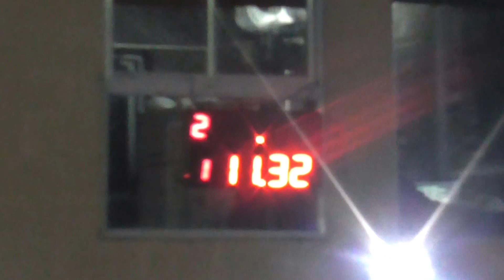Picadas De Avellaneda 10 de julio 2016 El Canal De Todos.